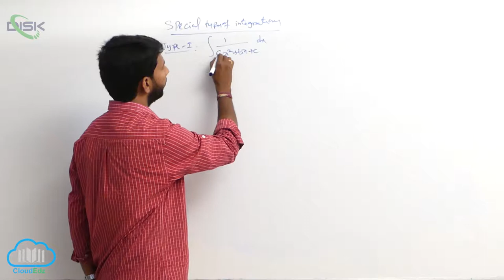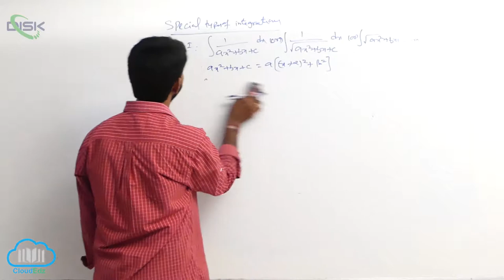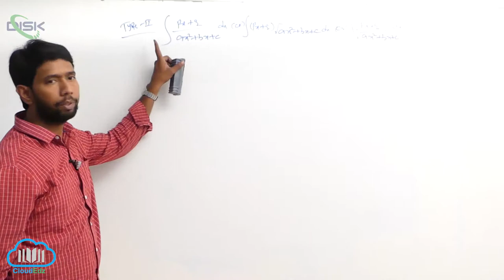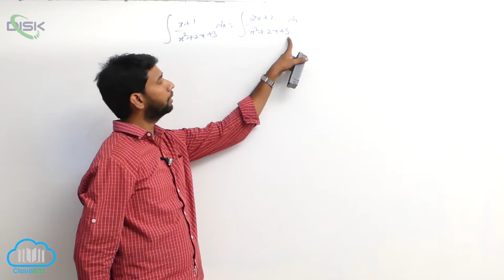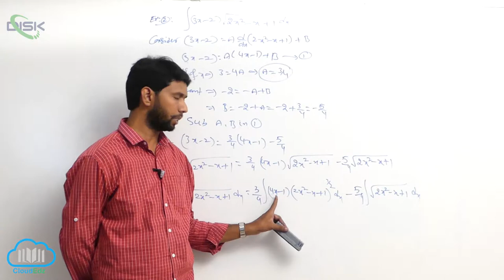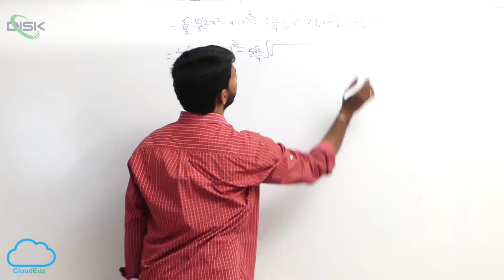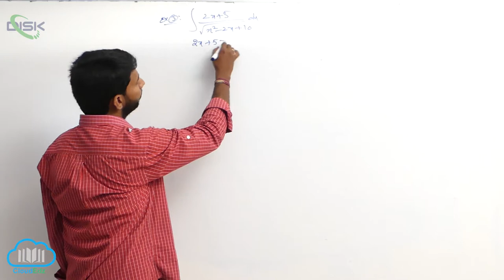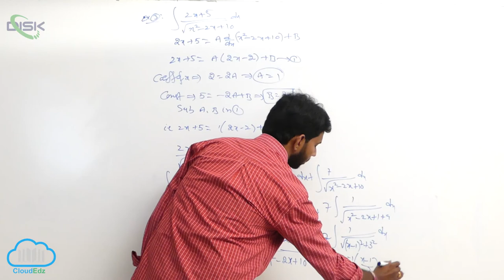Method of substitution || Special types of integration || Disk Telangana